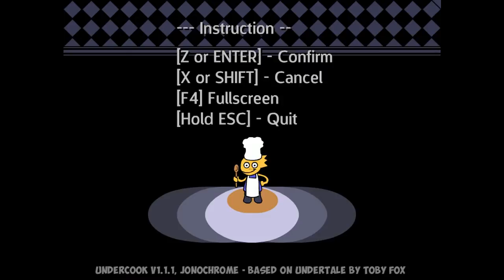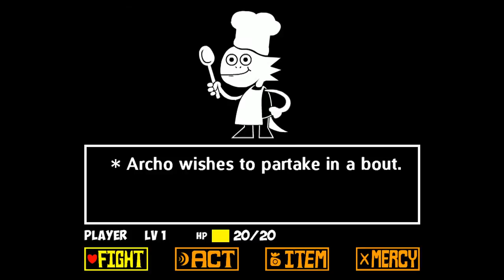✔1V1 (NO SWEAR CHALLLENGE) SO EPIC!?!?!?